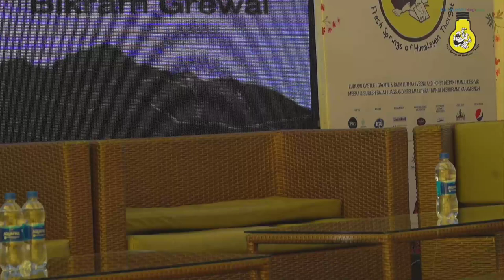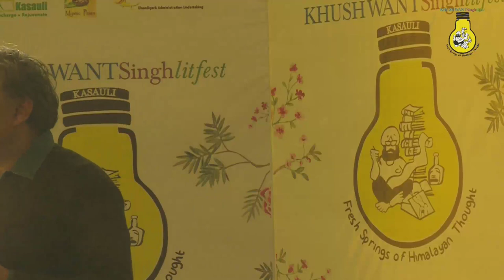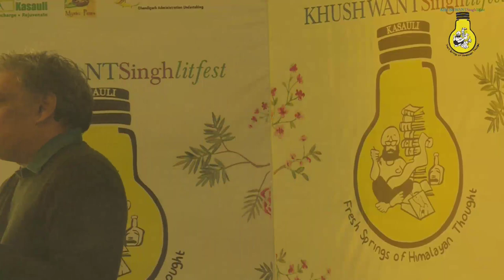KSLF 2022 | Day 2 | The Natural History of Kasauli | Pranay Lal | Bikram Grewal